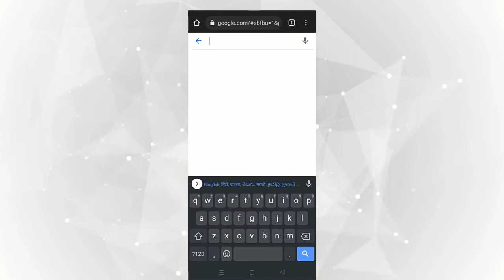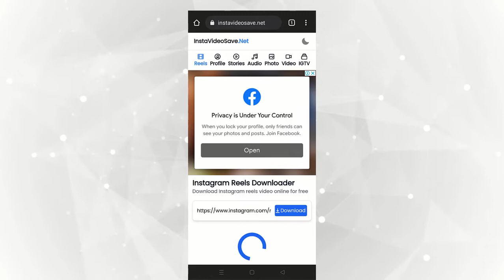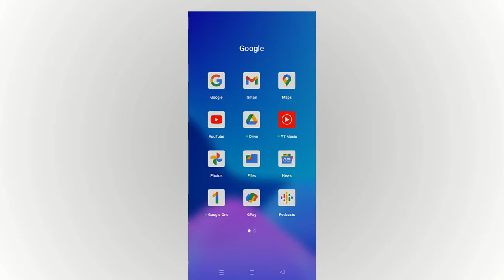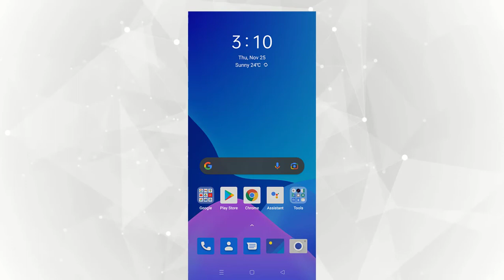How to download Instagram video reels | How to save reels on Instagram to gallery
In this video, how to download Instagram video reels.

Many of you must be using Instagram. On Instagram, people share videos, reels, images like Facebook. But many times when people see a video or reels on Instagram, if they like it, then they want to download it. But Instagram does not give you the option to download Instagram reels. So in this video, we will tell you how you can download any Instagram reels.

If you liked this video, then do write it.

 how to download a reel from Instagram,  how to download reels,   how to download reels from Instagram,  how to save Instagram reels, Instagram reels downloader, How to download Instagram reels without any  software